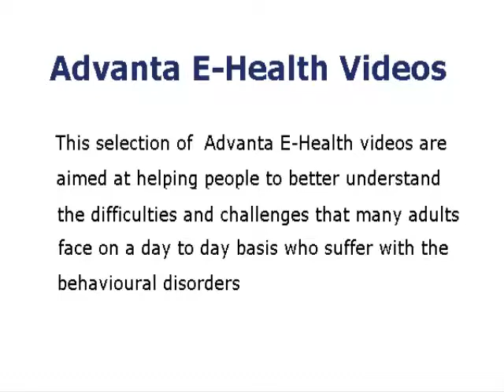What medication for bipolar disorder does and doesnt do